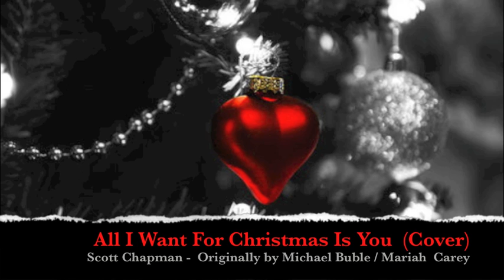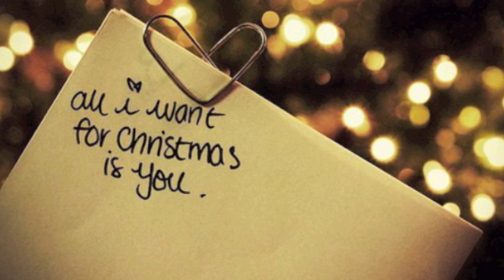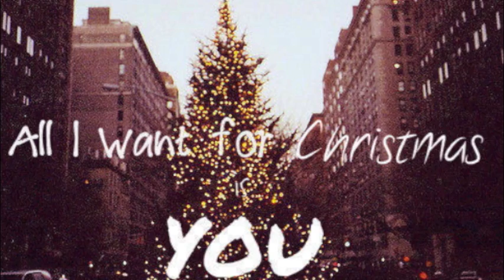All I Want For Christmas Is You - Michael Buble & Mariah Carey - Scott Chapman Cover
Hi Everyone here is my cover of a great Christmas Classsic song Originally by Mariah Carey and this version by Michael Buble - All I Want For Christmas Is You